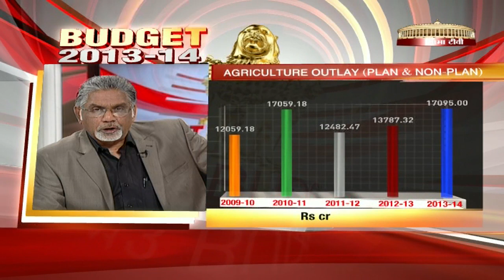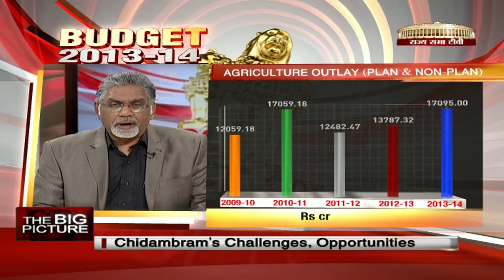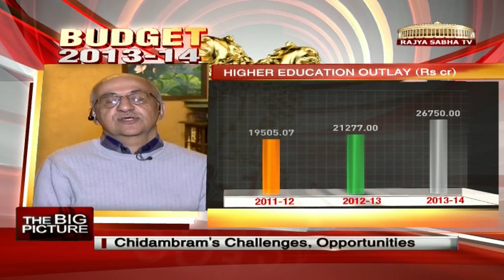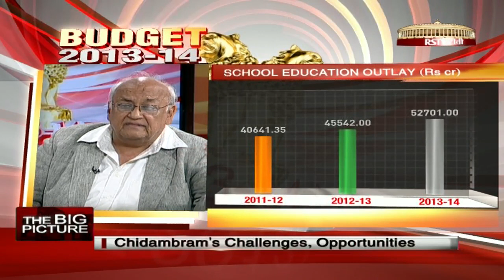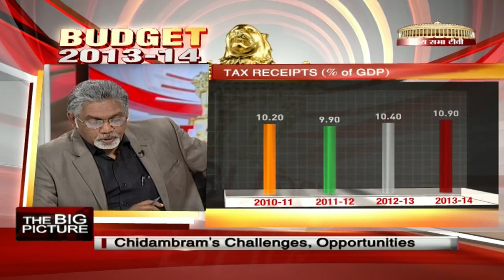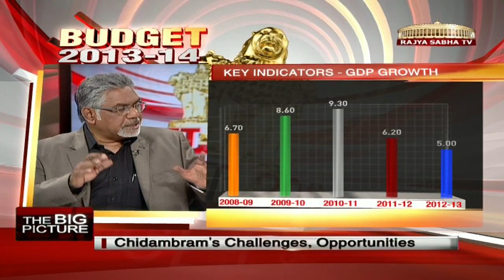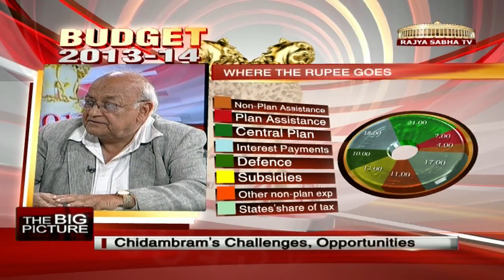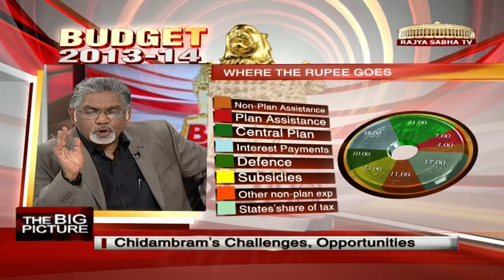The Big Picture - Chidambaram's challenges and opportunities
Guests: Prem Shankar Jha (Veteran Columnist and Economic Analyst) ; Nilotpal Basu (CPI(M) Central Committee member) ; J D Seelam (MP, INC) ; Sompal Shastri (Former Union Minister for Agriculture) ; Harsh Mander (Social Activist and former Member, NAC) ; Dr. Jagdish Shettigar (National Executive Member, BJP and Economist) ; R V Kanoria (Former President, FICCI)